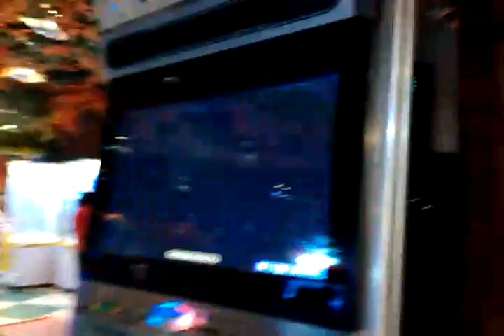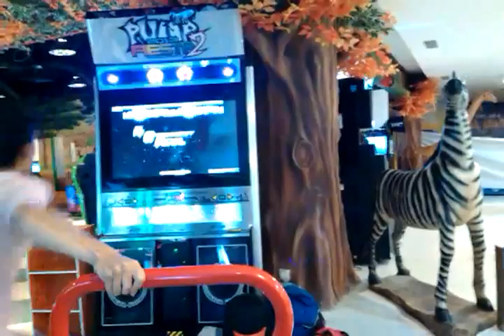Andre - Blaze Emo S17 & Do You Know That-Old School D18